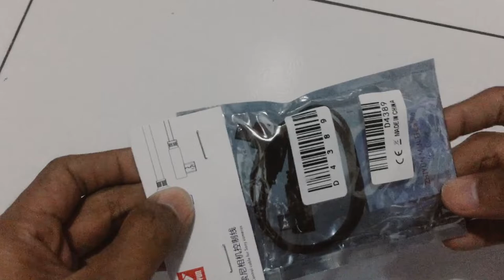Review Kabel Zhiyun, Tanpa Upgrade firmware Zhiyun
I G : adhyt_chelsea